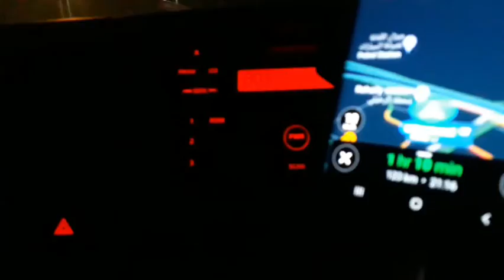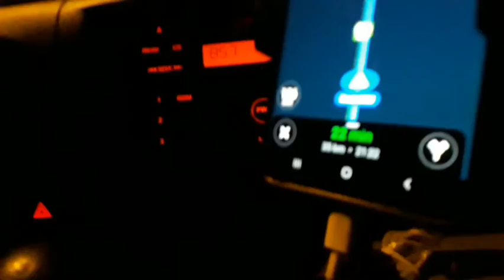Long Ride Ulit + Kwentuhan Kami Habang nasa Biyahe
Long Ride Ulit + para di maboring  sa Layo ng Biyahe nagkwentuhan kami.